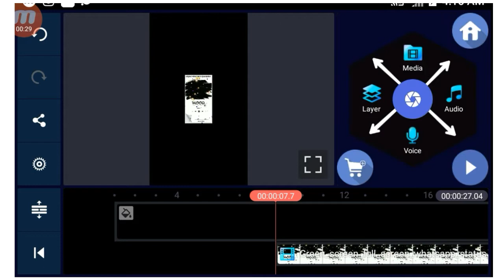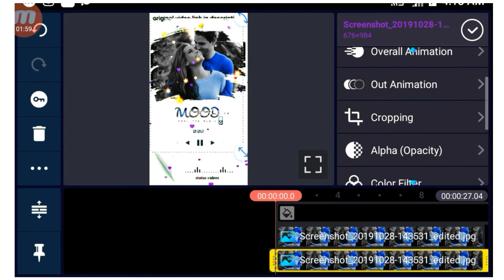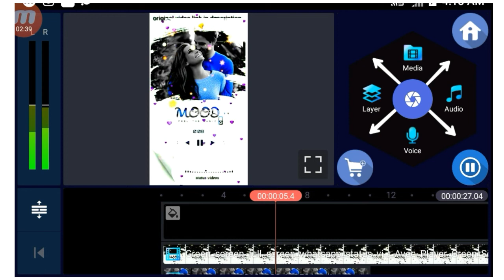How To Make Full Screen Whatsaap Status Video Full Screen Status Editing By Technical Mohsin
Hello,
 Dosto Mera Nam Hai MOHSIN Khan  Aur Technical mohsin Channel Par Apka Swagat 🤗  Hai.

Dosto is video me maine apko bataya hai ki aap Kinemaster se Awesome  full screen status Kaise bana Sakte hai. Agar Apko ye sikhna hai to is video ko Last tak dekh lijiye. Apko Kuchh bhi dikkat ati hai to aap comment kijiyega.

.Download Links👇 :

Kinemaster blue mod apk ._____

Full screen Effect link download. _______

(1) Apne status video me user name kaise lgaye video link ._______

(2) Trending status video 1minute me kaise bnaye video link. ______

(3) Sticker Wala status kaise banaye video link .______

(4) Layning status kaise bnaye apne photo ka video link. ________

 How to Edit full screen whatsapp status on kinemaster ..full screen whatsapp status kaise Edit karte

How To Make Full Screen Whatsapp Status Video || Full screen status Editing|| Full Screen status

How To Make Full Screen Whatsapp Status Video || Full screen status Editing|| How to Full Screen -

How to make full screen whatsapp status | full screen whatsapp status kinemaster | portait status -

How To Make Full Screen Whatsapp Status Video || Full screen status Editing|| How to Full Screen Vid

How to make Full Screen status video in kinemaster | Full screen vector image status kaise banaye

How To Make Trending FullScreen​ WhatsApp Status Video In Kinemaster

How To Make Full Screen WhatsApp Status Video |Full screen status Editing|Make Whatsapp Status Video